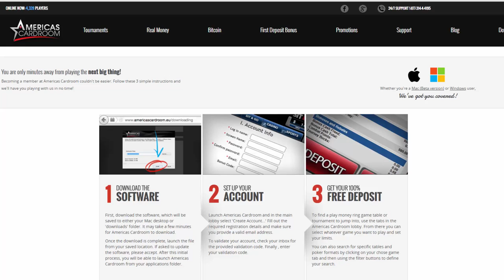DK Poker Channel Trailer - Subscriber Database to Poker Instruction, Free Tourneys, $100K Challenge